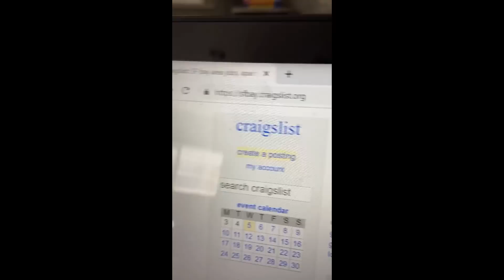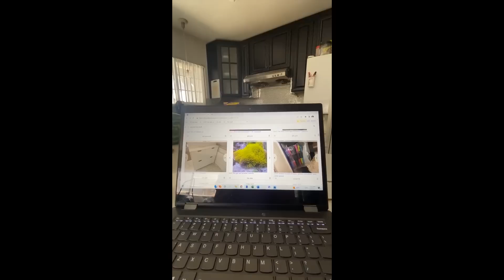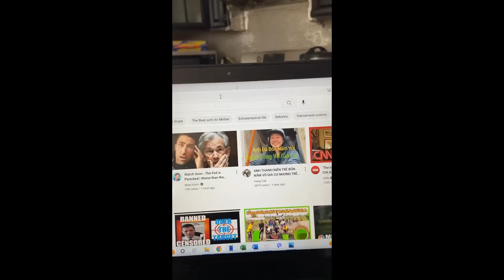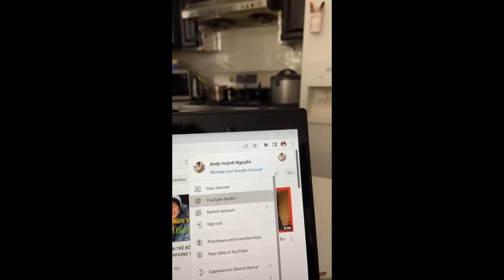18 _ Chuyện Nhỏ ... Kênh Andy Bị Hacked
San Jose CA 10/06/2022
Xin cám ơn cô chú bác anh chị em đã ghé thăm Andy